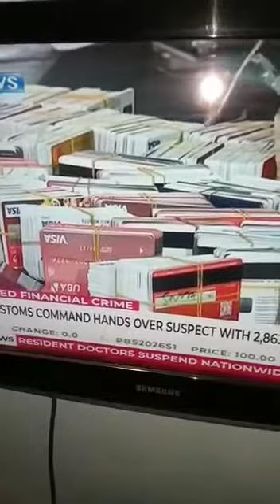15 September 2020